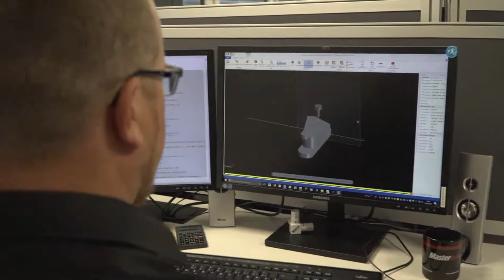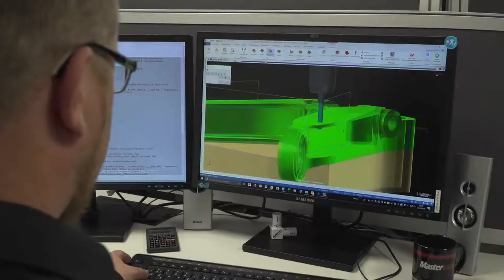Imagevideo: 250,000th Mastercam License purchased by Stangl & Co GmbH (2018)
Mastercam is celebrating the milestone achievement of being the first CAD/CAM software to sell 250,000 licenses.

We visited the Stangl & Co GmbH in Roding / Bavaria and looked at the production of the components for the sports car "Roding Roadster" in may 2018 and made a short film for you. For the components, a high-precision manufacturing is required. Mastercam takes over this task.